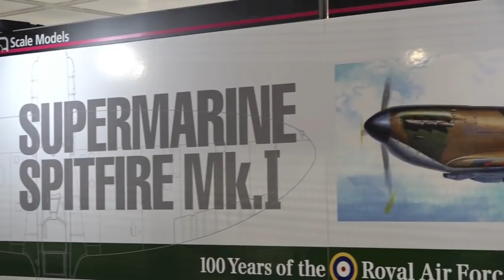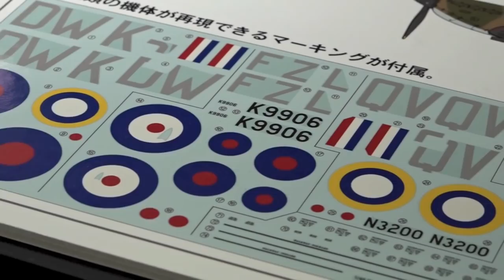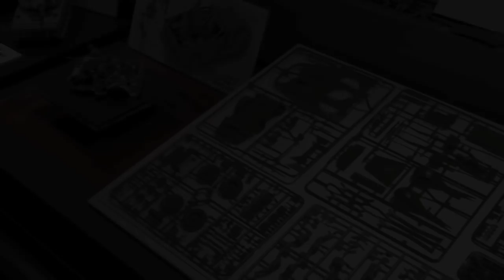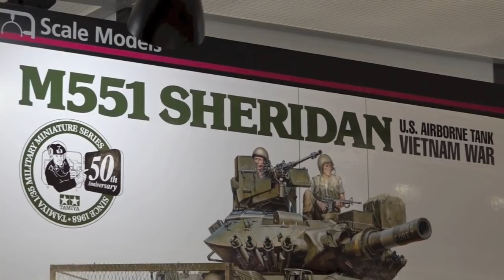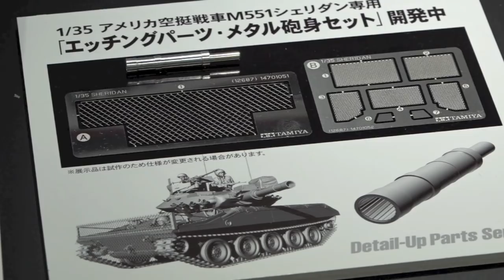TAMIYA New Scale Models at the 58th All Japan Model & Hobby Show 第58回 全日本模型ホビーショー 2018 タミヤ新製品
第58回 全日本模型ホビーショー 2018に展示されたタミヤスケールモデル新製品の試作品です。
・1/48 スーパーマリン スピットファイア Mk.I 0:12
・1/35 M3A1スカウトカー  2:20
・1/35 アメリカ空挺戦車 M551 シェリダン （ベトナム戦争） 3:42
・1/24 NISSAN フェアレディZ Heritage edition  5:25